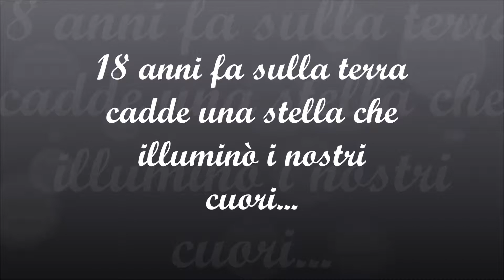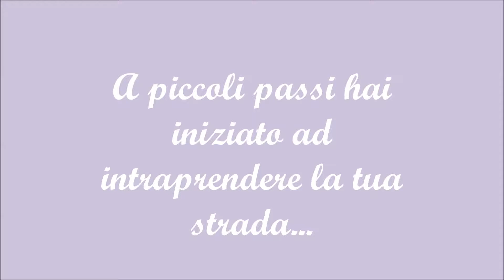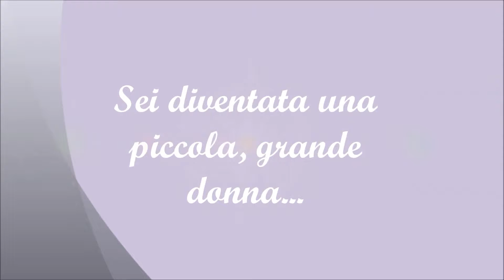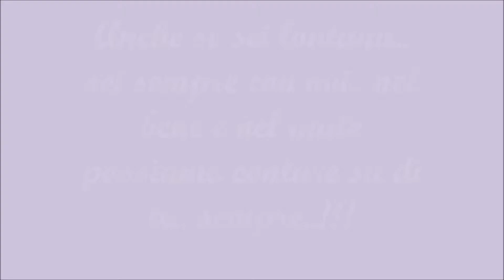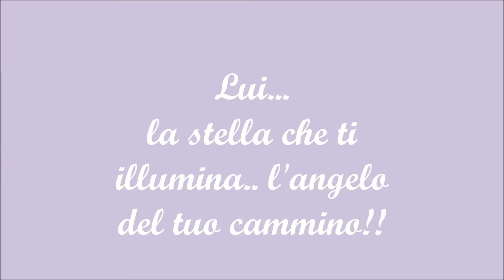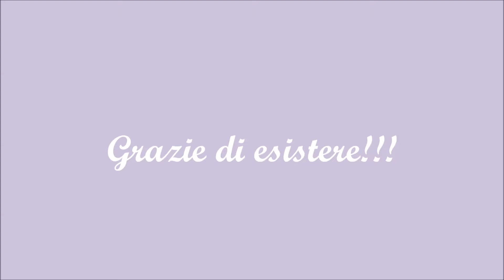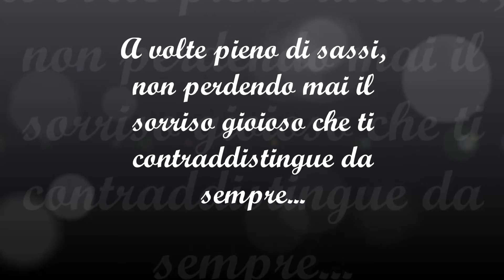I miei 18 anni ❤